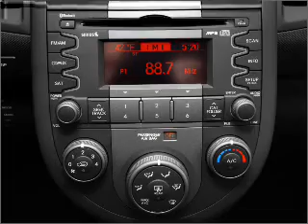2010 Kia Soul - St. Petersburg FL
Year: 2010
Make: Kia
Model: Soul
Trim: +
Engine: 2.0 liter inline 4 cylinder 16 valve
Transmission: 5-Speed Automatic
Color: Titanium
Mileage: 9
Address:
5326 34th St N